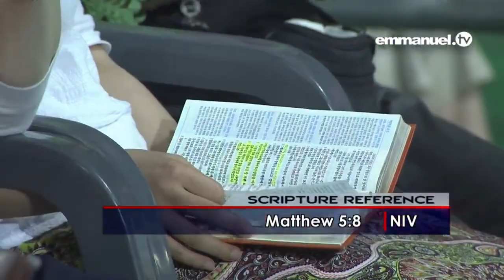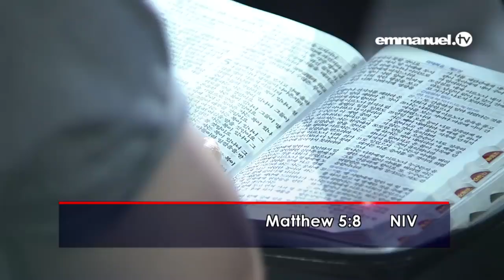Faith 6 - HOW GOD SPEAKS TO YOUR HEART|| TB Joshua - A Prophet Like No Other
"Your heart is the communication point" - Prophet TB Joshua
"Faith takes us to God. Love takes God to us" - Prophet TB Joshua
"Prayer changes us. Faith changes things" - Prophet TB Joshua

This Ministry takes the undiluted Gospel of Christ Jesus to every creature as it comes from God's Field Marshal, Prophet TB Joshua and his fruits.
# Emmanuel TV # Legacy of TB Joshua lives on